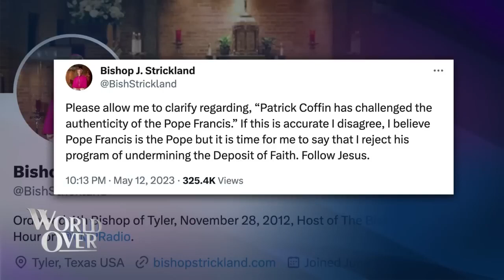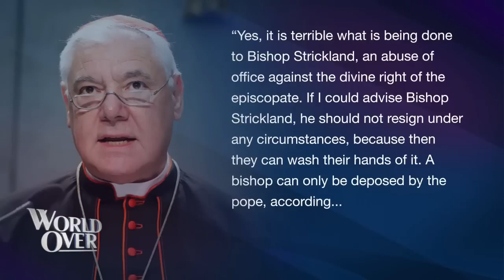The World Over November 16, 2023 BISHOP STRICKLAND SPEAKS THE STRICKLAND DISMISSAL Full Episode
Most Rev. Joseph E. Strickland, the former Bishop of Tyler, Texas discusses the circumstances surrounding his dismissal from office by Pope Francis on November 11th.

Robert Royal, editor in chief of TheCatholicThing.org & Fr. Gerald Murray, canon lawyer and priest of the Archdiocese of New York provide their reaction to, and analysis of, the Strickland interview & dismissal and more.

Raymond Arroyo is known for his penetrating interviews of leading news figures. His Conversations on The World Over have included Presidents Bush and Trump, Pope Benedict XVI, Mother Theresa, Mel Gibson, famed tenor Placido Domingo and comic legend, Jerry Lewis. The show is produced by EWTN News: